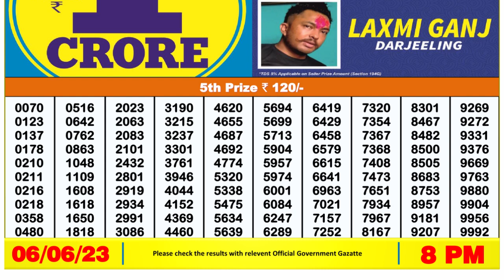Dear Lottery Sambad 8pm today 06.06.23 Nagaland State Lottery Result